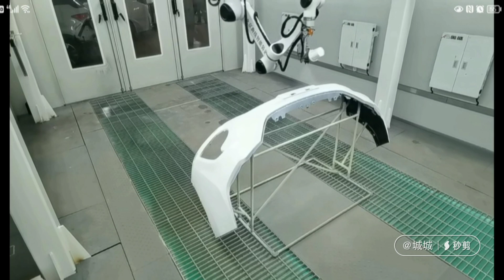Automatic Painting Robot Time is Coming???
Look!
Noble Refinish spray booth works well with robot painting.
If you need spray booth or automatic painting,please DM Dennis Wu Spray Booth

Small parts automatic painting.